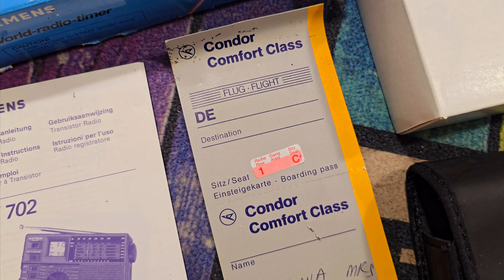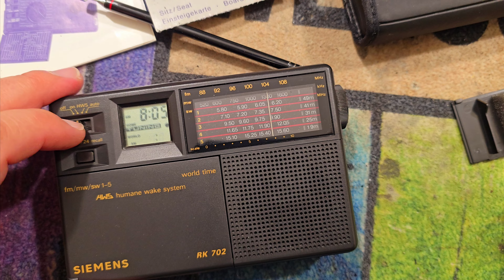Vintage World receiver Siemens RK-702 small travel radio